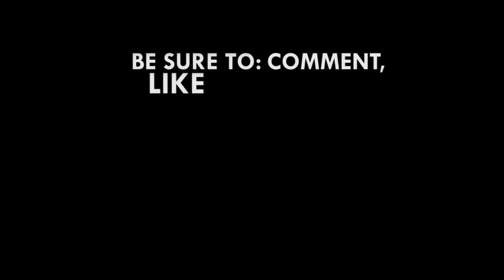We won't appoint enemies to run government - NPP to NDC